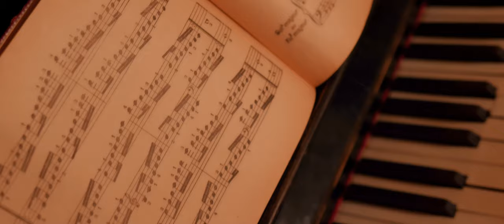Colinde Traditionale🎅🏻Cele mai frumoase Colinde de Craciun❄️Laura, Alex de la Orastie, Razvan Circa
În această selecție magică de Crăciun, vei descoperi cele mai frumoase colinde interpretate de mine și colaboratorii mei. Fiecare melodie este o poveste sonoră plină de căldură și emoție, care îți va lumina spiritul în această perioadă specială a anului. 🎄🌟

00:00 - Laura - "Deschise Doamne Cerul"
02:56 - Laura - "Lasa-ne gazda in casa"
05:20 - Laura - "Noaptea de Craciun"
08:09 - Laura & Alex de la Orastie - "Langa bolta cerului"
11:24 - Laura & Razvan Circa - "Deschida gazda usa"

Acest playlist reprezintă o călătorie sonoră care îmbină tradiția colindelor cu emotivitatea și expresivitatea interpretării artistice. Fiecare notă și fiecare vers te vor înconjura cu magia sărbătorilor de iarnă, creând astfel o atmosferă specială și plină de bucurie. 🌟😊